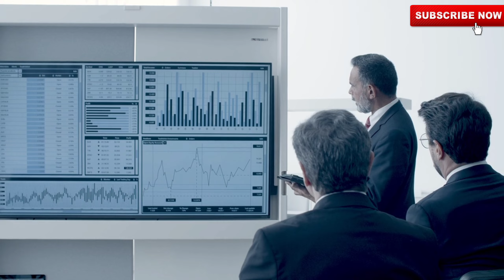35 सालो से खाली पड़ा है ये होटल | North Korea ghost hotel 🤔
35 सालो से खाली पड़ा है ये होटल | North Korea ghost hotel 🤔
This hotel in North Korea has been deserted for the last 35 years. What is the reason that this hotel has not been started yet. Why is the 105 storey hotel with 3000 rooms still vacant?. where no human lives.
The reason for this is the economic situation of North Korea. This luxurious looking hotel is completely empty from inside. People are still waiting till when it will start,
Why is this hotel in North Korea lying vacant?.
Why is this luxurious hotel deserted in appearance?
Why is this North Korea hotel lying vacant for 35 years?.
the world's largest.
world's worst building.
Ryugyong Hotel: The story of North Korea's 'Hotel of Doom'
क्यों खाली पड़ा है नॉर्थ कोरिया का ये होटल
दिखने में ये आलिशान होटल क्यों है वीरान.
35 सालो से क्यों खाली पड़ा है ये नार्थ कोरिया का होटल.
दुनिया का सबसे बड़ा होते.
दुनिया की सबसे ख़राब बिल्डिंग.

welcome to all on
our channel

and
amazing facts about North Korea Ryugyong Hotel

factsvideo in hindi
video